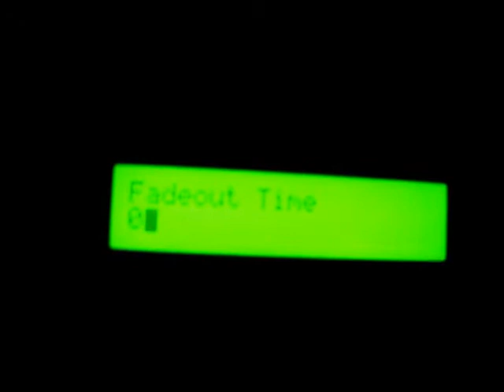MIDI Lightboard with different colour RGB LEDs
Finally continued working a bit. Added 12 strips of RGB LEDs hardwired to a colour. C = Red, C# = Orange, .. through yellow, green, cyan, blue, magenta at H(or B).
The effect is a bit pronounced in the video and doesn't look as intense in reality, but it still looks nice :)
I guess all that remains now is to put this into some enclosure.